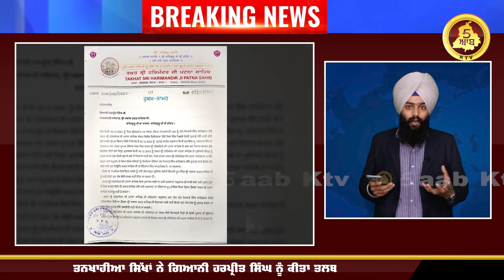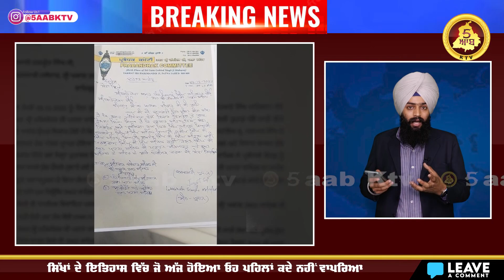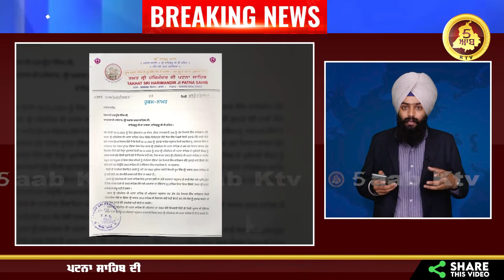ਸਿੱਖਾਂ ਦੇ ਇਤਿਹਾਸ ਵਿੱਚ ਜੋ ਅੱਜ ਹੋਇਆ ਓਹ ਪਹਿਲਾਂ ਕਦੇ ਨਹੀਂ ਵਾਪਰਿਆ | 5AABKTV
ਸਿੱਖਾਂ ਦੇ ਇਤਿਹਾਸ ਵਿੱਚ ਜੋ ਅੱਜ ਹੋਇਆ ਓਹ ਪਹਿਲਾਂ ਕਦੇ ਨਹੀਂ ਵਾਪਰਿਆ

ਤਨਖਾਹੀਆ ਸਿੱਖਾਂ ਨੇ ਗਿਆਨੀ ਹਰਪ੍ਰੀਤ ਸਿੰਘ ਨੂੰ ਕੀਤਾ ਤਲਬ

ਪਟਨਾ ਸਾਹਿਬ ਦੀ  ਭੰਗ ਹੋ ਚੁੱਕੀ ਕਮੇਟੀ ਨੇ ਕੀਤਾ ਹੁਕਮਨਾਮਾ ਜਾਰੀ